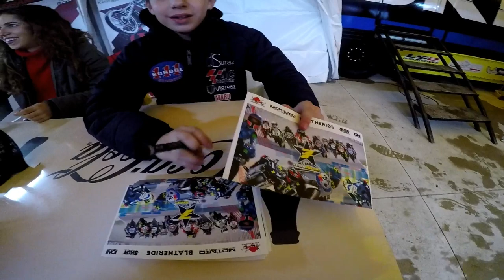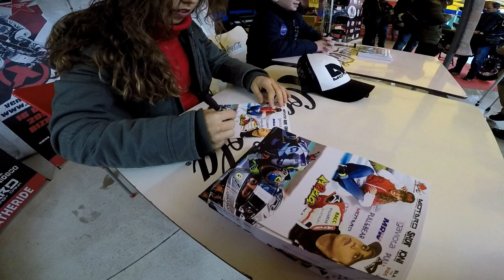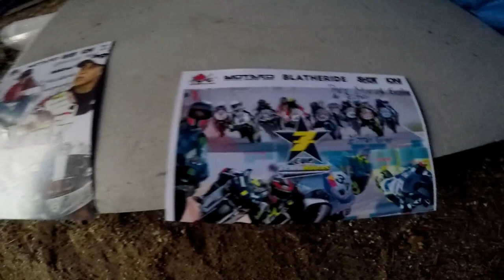Seguimos En La Concentración Motauros 2019, Parte - 4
Seguimos Recorriendo El Recinto De La Concentración Motauros 2019, En Tordesillas - Valladolid.  Parte - 4